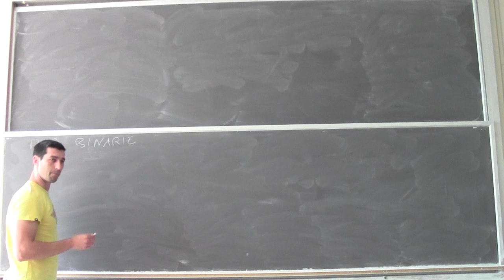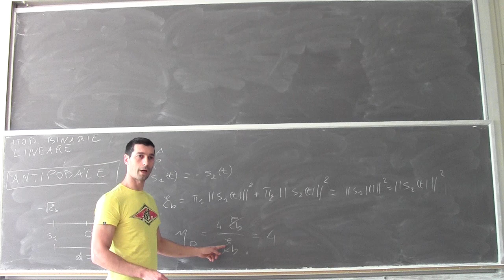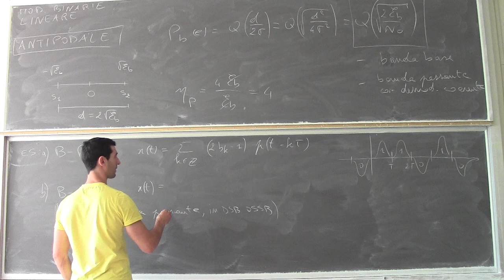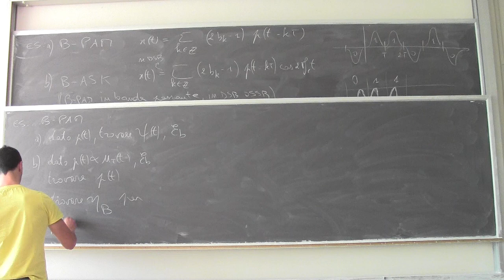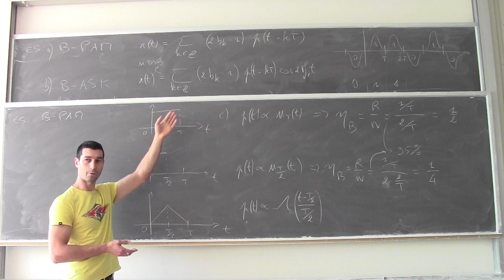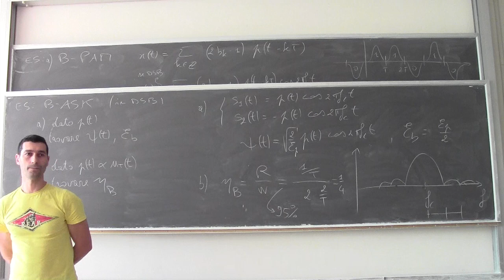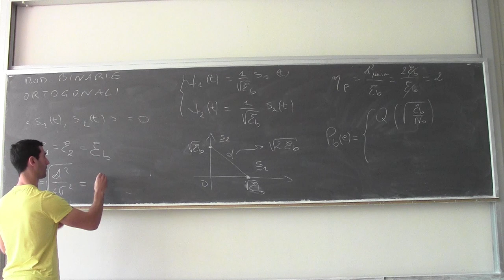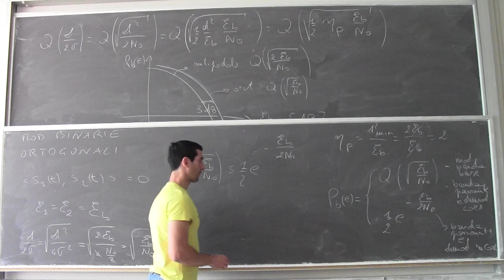Fondamenti di telecomunicazioni Lezione23b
Modulazioni binarie: segnalazione antipodale ed ortogonale.